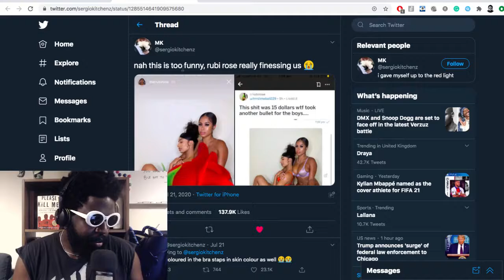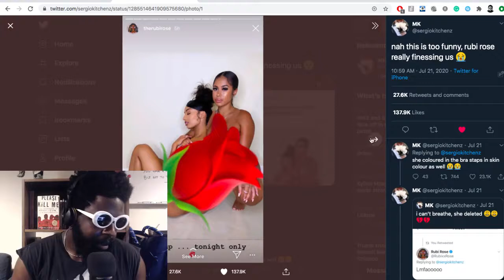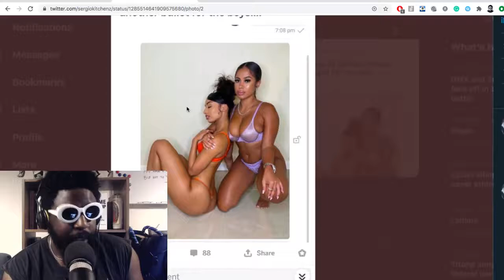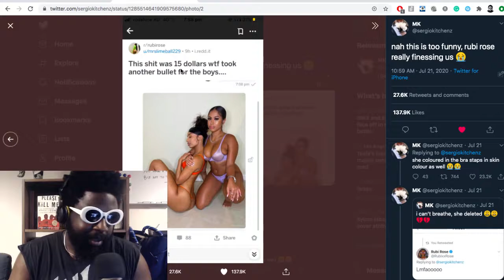Rubi Rose makes $100k in 2 days